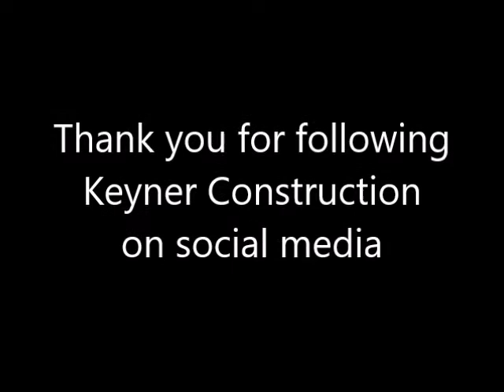Keyner Construction Outdoor Entertainment Space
Keyner Construction has completed our outdoor entertainment project in the City Park addition. From the patio doors that open the interior of the home to the ultimate exterior entertainment area which includes LED Lighting, cedar pergola, outdoor kitchen, cedar board on board privacy fence and their center piece of the backyard a beautiful, heated pool/spa that creates such a relaxing environment that transports you away from the day-to-day hustle and bustle of life and only steps away from your living room.